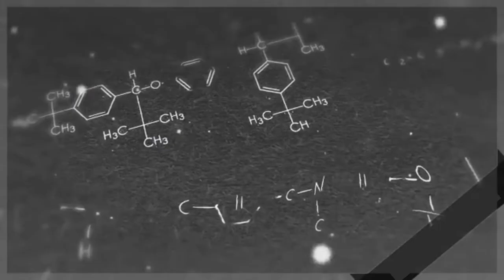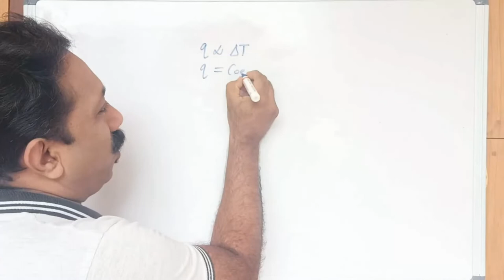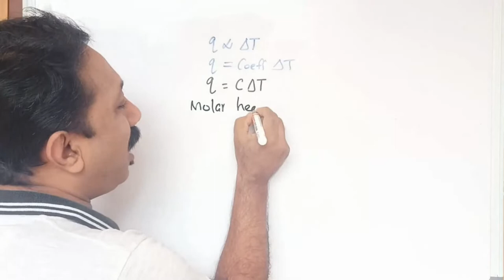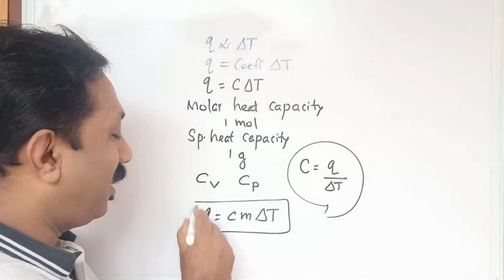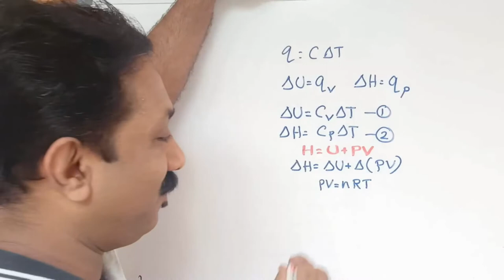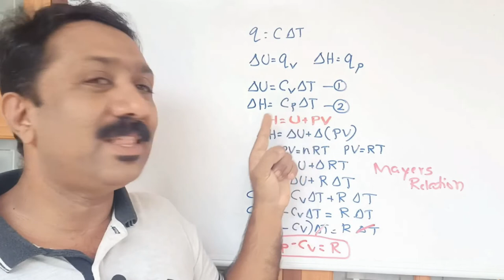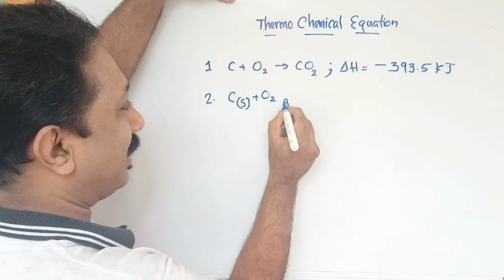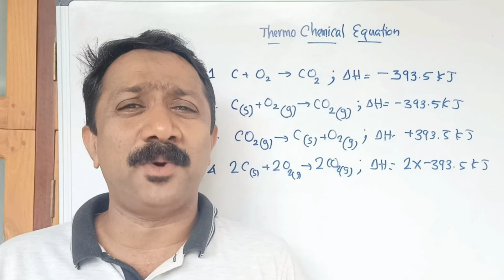Heat Capacity/Thermochemical equations/FTA Vlog